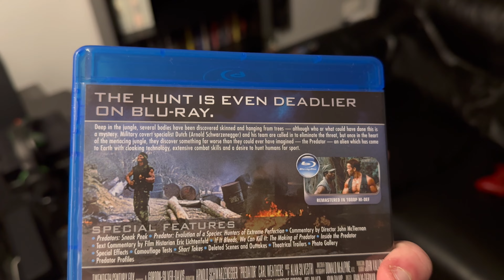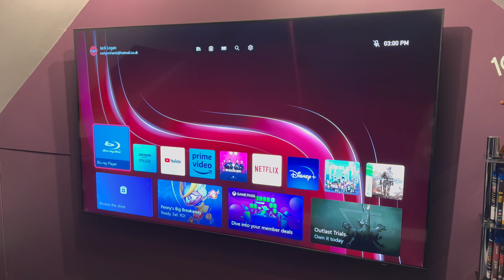Predator Review - First Time Watching